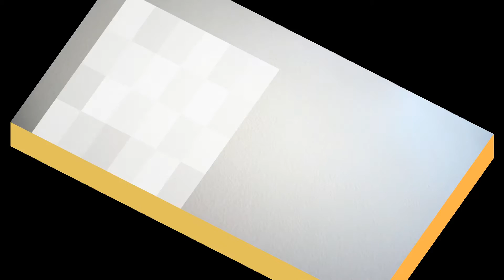臺灣手語語料彙整【妹妹】8 039